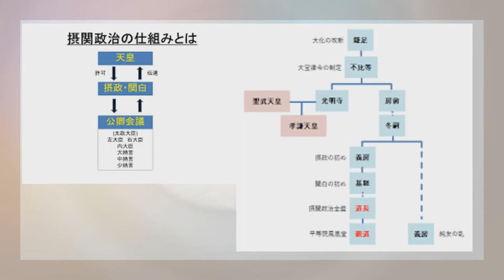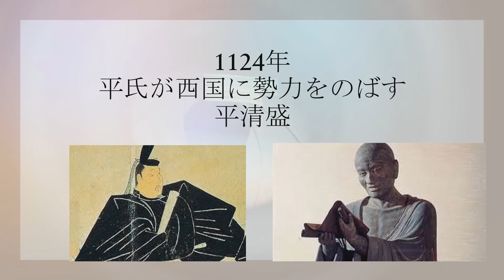2分で。歴史～8世から12世紀～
2分で。
歴史
～8世紀から12世紀～